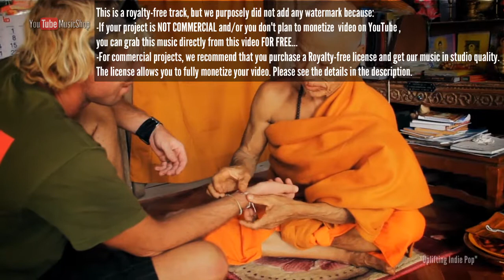Uplifting Indie Pop | Inspiring Background Music For Videos & Presentations | Royalty-free license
Uplifting and Inspiring Background Music For Videos & Presentations

‘Uplifting Indie Pop’ is an energetic corporate track that features real guitars, pianos, drums. and electronic accents. The instruments build as the song progresses, finishing with an inspirational ending. This music is perfect for promotional videos, commercials, advertisements, movie trailers, film scores, TV ads, YouTube videos, corporate presentations, and  for any type of multimedia that needs to evoke lightheartedness and happiness.

We purposely did not add any watermark because:
-If your project is not commercial and you don't plan to monetize video on YouTube , you can take this music directly from this video FORFREE...
-For commercial projects, we recommend that you purchase a Royalty-free license and get our music in studio quality. The license allows you to fully monetize your video.

Purchase license to get full rights to use on your videos and download high-quality version

YOUTUBE USAGE: To quickly clear any potential ‘Third Party Content’ claims using this music, please using your video links, license certificate and state that you ‘have licensed music by AnyStyle/ Pavel Shilov’. Claims are usually cleared within 24 to 96 hours.
Very positive, peaceful, uplifting, optimistic royalty-free music. This  beautiful tune that can make your day. Lovely sunny mood. This track perfectly will emphasize paints your video. Good motive  make you smile! This music is useful for advertisements or background music.

Creative Commons Attribution License.
Tittle: "Kite Nomads - Thailand", Author: Best Kiteboarding

This track immerses the listener in a relaxed travel atmosphere. Cool for advertising, promotion, publicity, marketing, puffery, websites, radio, video projects etc. Let’s get happy with this soft and gentle song with a contemporary sound! Featuring a relaxed beat of guitar, warm bass line, sincerely female vocal , you’ll feel like traveling to the mountains, or a beautiful vacation in the forest!
Peaceful Background Music | Royalty-free Happy Background for Commercials

Simply put, it means that royalties don't have to be paid to the creator each and every time it's used (ie. free of royalties); but instead, a one-time fixed fee is paid, which is via a license purchase. You can read further into what "royalty-free music" means